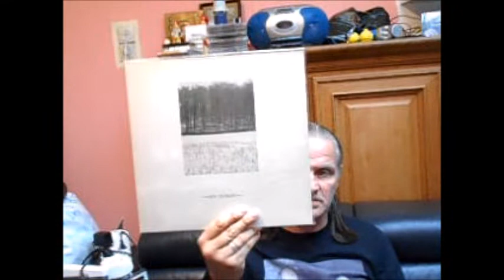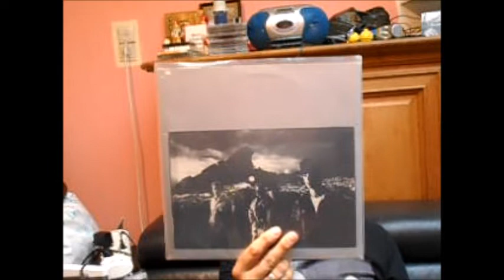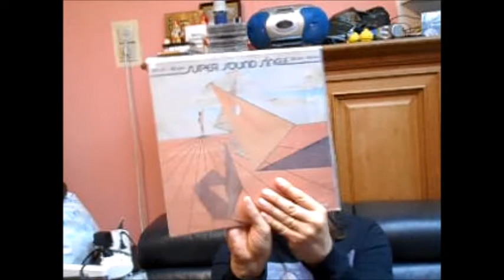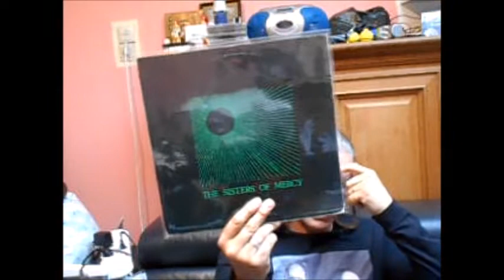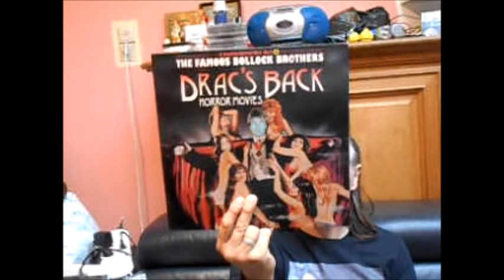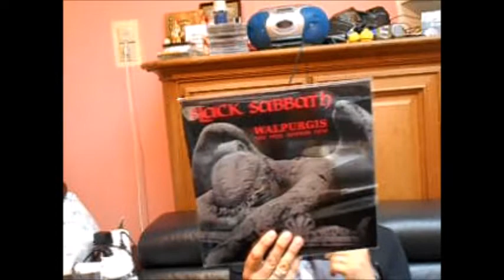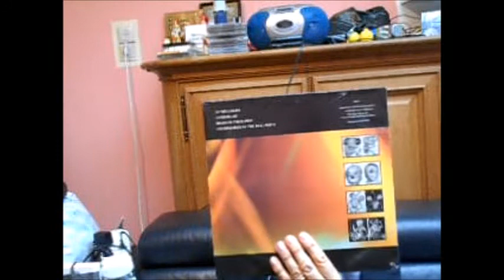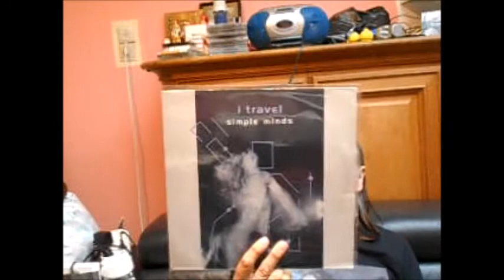JASON BASSON - NICE 12 INCHES PART 1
I made yesterday 2 videos with my lp's but I noticed I have also a lot of 12 inches. So I deciced to dedicate also 2 videos to them. Part 1 is more guitar-oriëntated, part 2 will be more synthesizer-oriëntated.